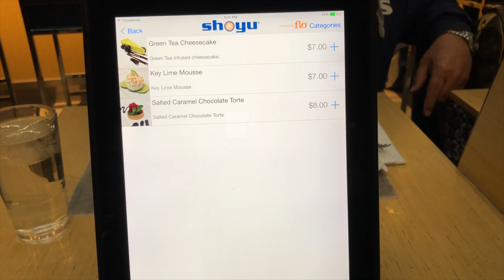My Super Bowl Experience